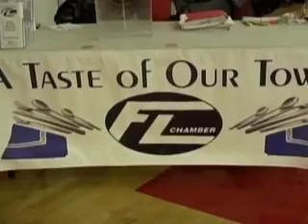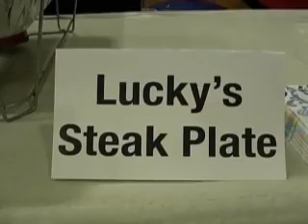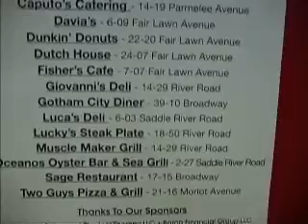Inside Fair Lawn with Wayne Robbins - Taste - Patch 1 final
Taste of Our Town - Part 1 of 3